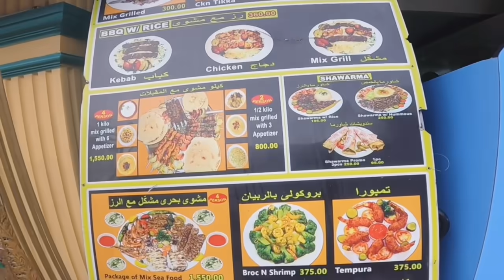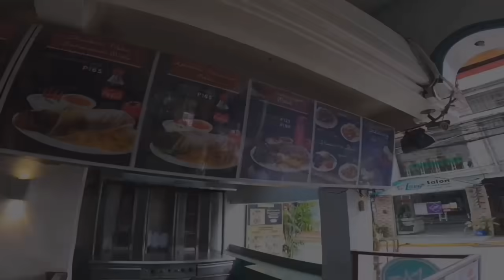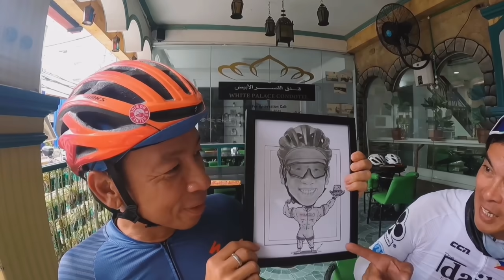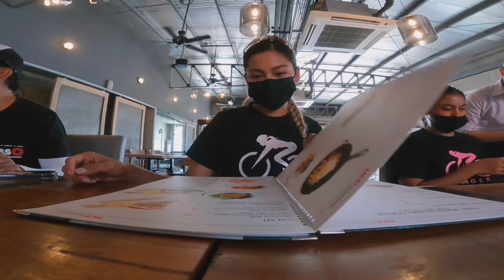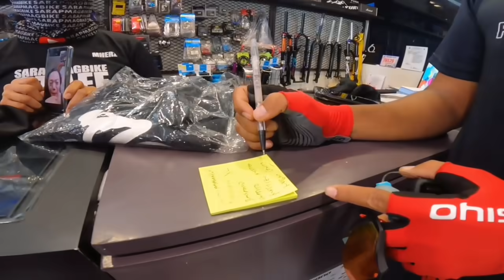A DAY WITH KUYA KIM! (SOLID COLLAB) 😍 + BIKE SHOP NI IAN HOW by Aira Lopez